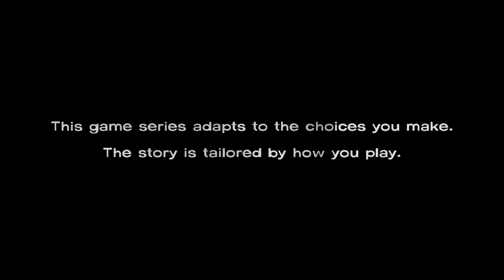The Walking Dead Season 1 Episode 1 Part 1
I know I missed the ball on this one by a year or so but I wanted to make sure no one missed it! The Walking Dead game by Telltale Games is an amazing action point and click adventure where you start out as Lee escorting Clementine through the wreckage of society. Put your feet up and get ready for some good ol' fashioned story telling.